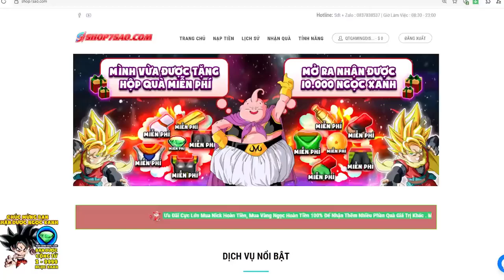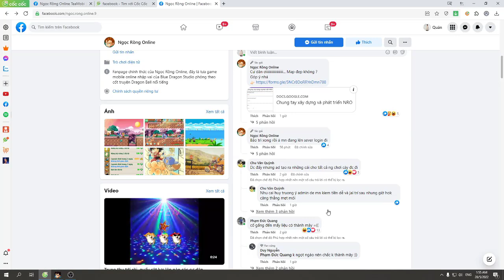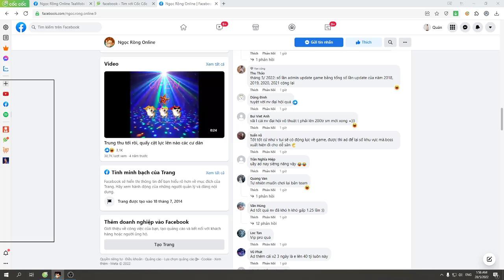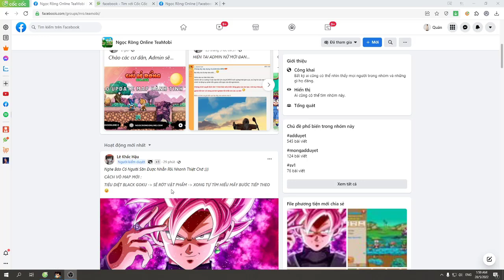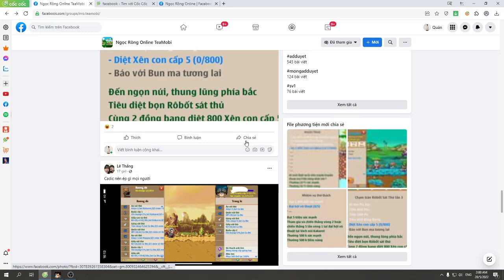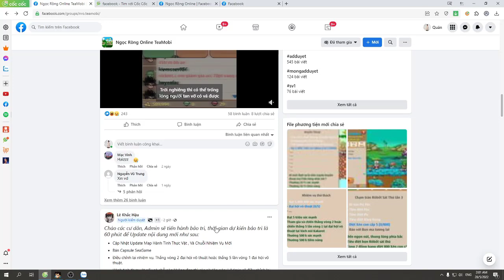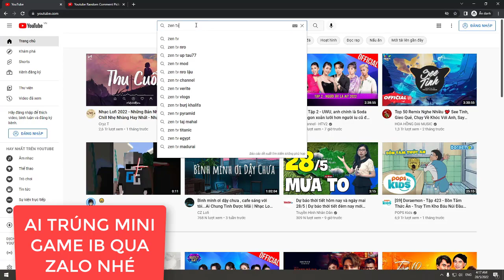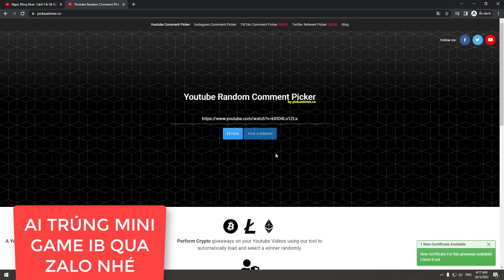Nro- Cách Vào Map Hành Tinh Thực Vật Mới | Úp Map Mới Sẽ Ra Đồ Hủy Diệt??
►Zalo nhập ních sll: 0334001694
Chúc Ae Xem Video Vui Vẻ